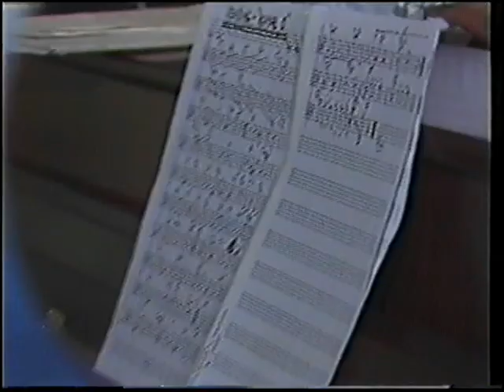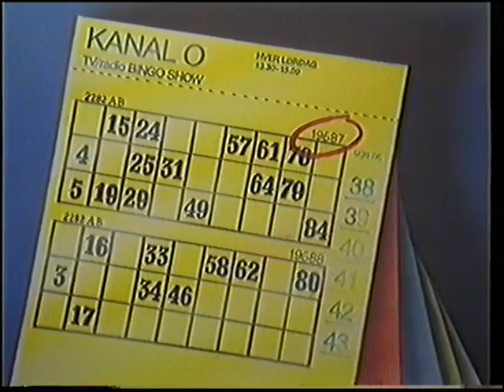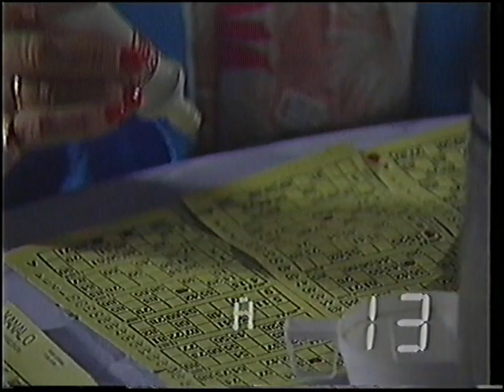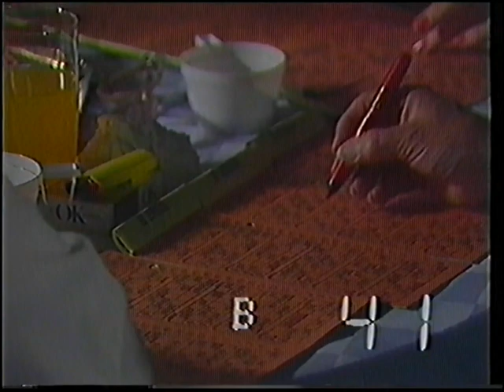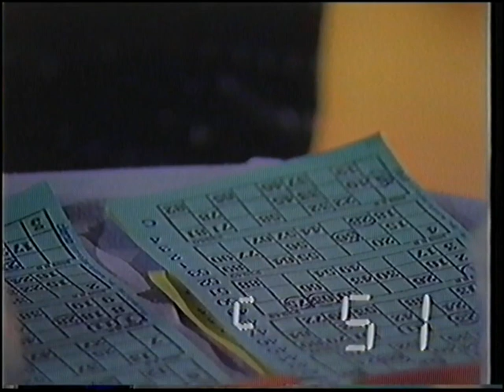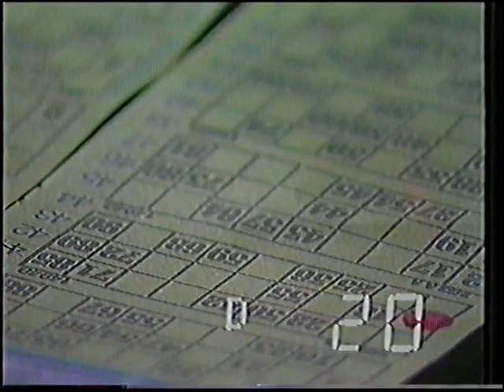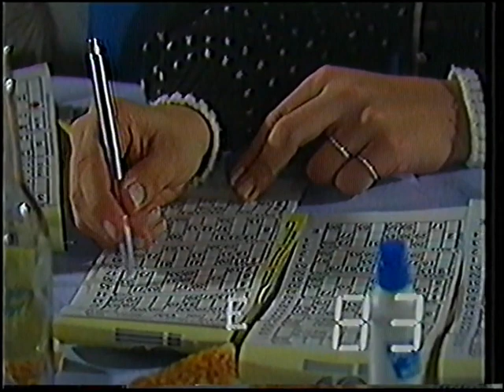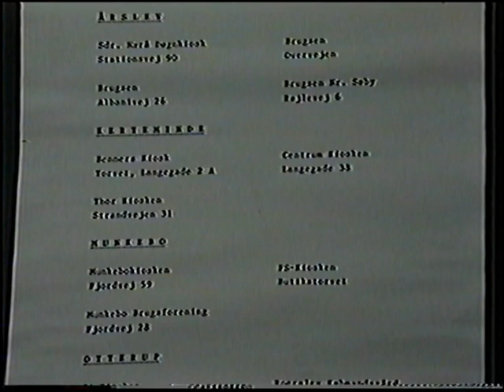Kanal O, TV Bingo Show, Nr. 4, 10. oktober 1987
Preben Palsgård med hunden Polle er vært og Charlotte Tøgersfelt oplæser numrene.
Der er gæster i studiet bl.a. Jan Schou, m. fl. Thyge Thygesens Kvartet er husorkester. Det er optaget på Klingenberg i Odense.
Sendt direkte via Odense Lokal-TV på kanal 53.